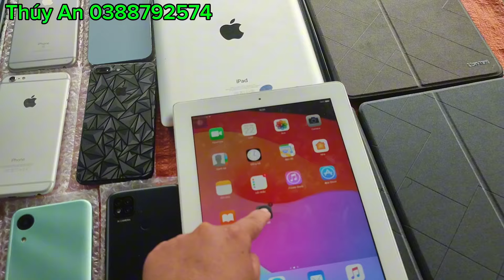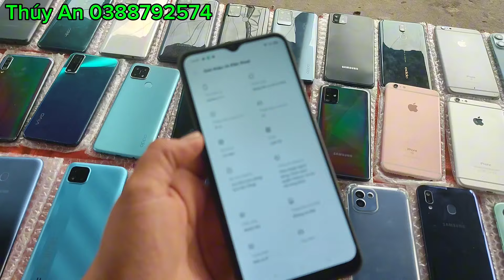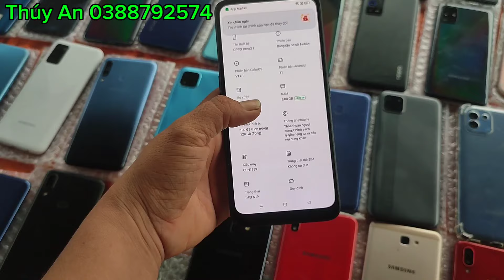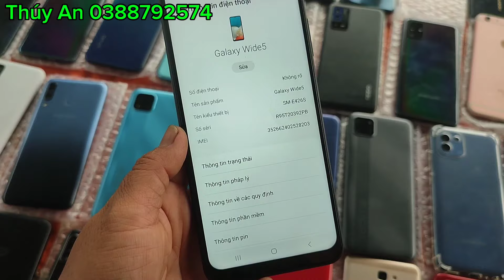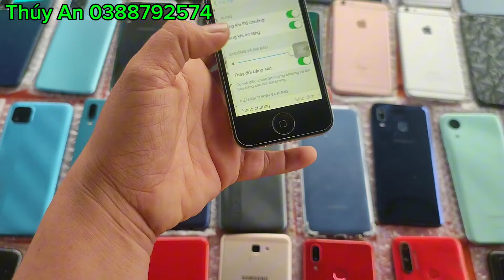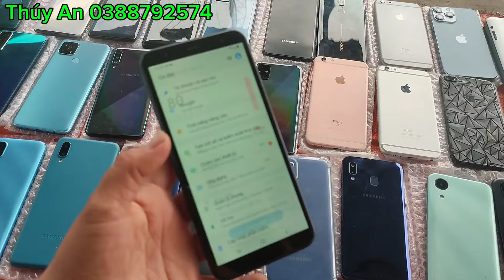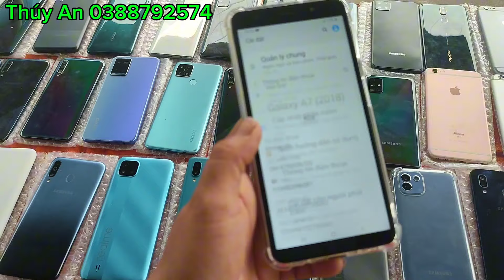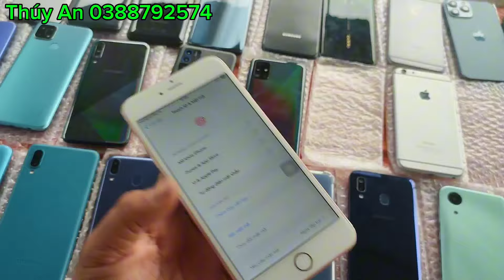22/07/04 Hàng Mới Về SamSung Ultra 23z 5G Xả Hàng Thanh Lý iphons Long An 550k 700 zalo 0388792574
Điện Thoại Hàng Mới Về Giá Siêu Rẻ.0388792574| zalo. 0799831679

đienthoaicugiarethuyantanan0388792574 |Bán ĐT Cũ Giá Rẻ Chính Hãng Tân An MTB |Samsung iphons Giá Rẻ Síp Toàn Quốc 08/03/24
Bán Điện Thoại Cũ Giá Rẻ long An Tại Sân Vận Động Long An 14/06/2024 dienthoaithuyan Hàng Thanh Lý
Zalo. ...0388792574
Bán Điện Thoại Giá Rẻ BèoTân An|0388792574|Thúy An TV#dienthoairetananthuyan thuyandienthoai dienthoaithuyan #07/05/2023 . Bán Điện Thoại Samsung iphons Cũ Giá Rẻ Bèo Bơi Vào Mua Tân An|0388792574|Thúy An TV thuýanđiệnthoại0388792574| Bán Điện Thoại Cũ Giá Rẻ Tân An|Samsung iphons Giá Siêu Rẻ Síp Toàn Quốc|02/06/2023 đienthoaicugiarethuyantanan#06/12/2022/Bán Điện Thoại Cũ Giá Rẻ Tân An |Zalo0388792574| Sau Lưng Sân Vận Động Tân An Long An điện thuyan11/09/2022/Bán Điện Thoại Cũ Rẻ Tân An|Zalo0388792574 |Samsung Chính Hãng Máy Tính Bảng Học ONLINE/03/2022|Bán Điện Thoại Giá Rẻ Tân An|Samsung Chính Hãng Máy Tính Bảng Học ONLINE |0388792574